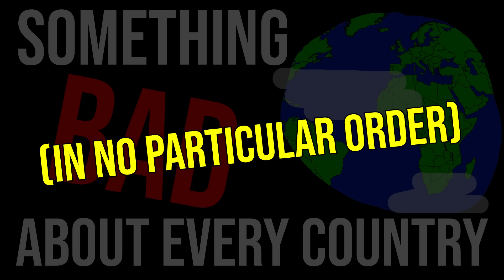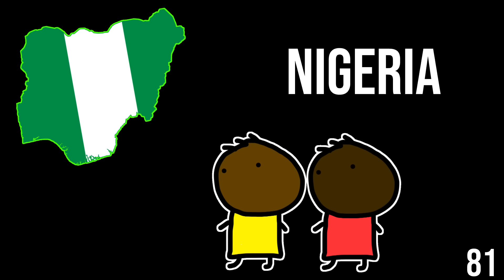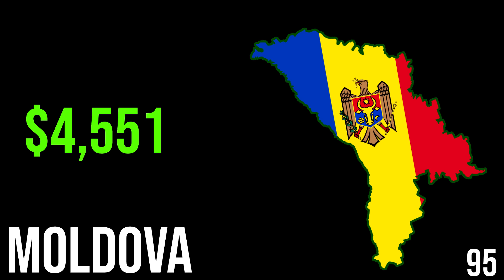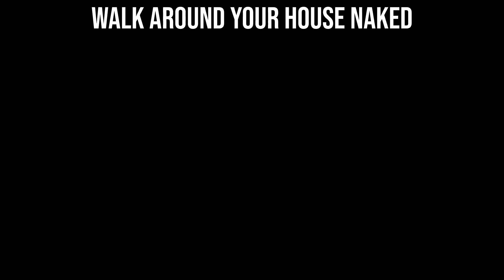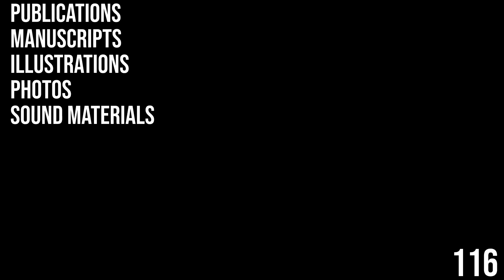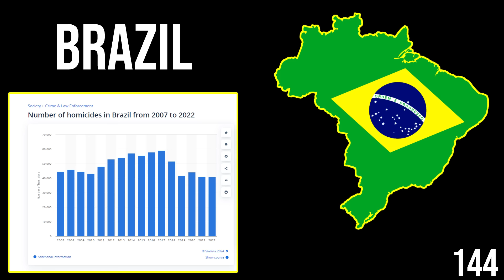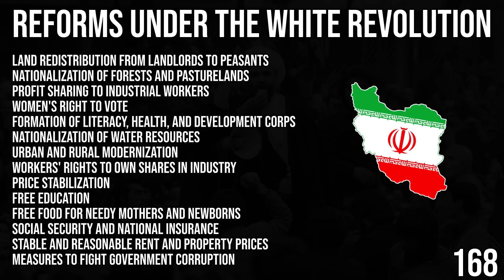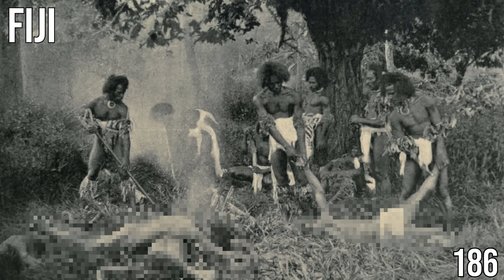Something Bad About Every Country in the World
Welcome back, Historians! This video will identify one bad fact about all of the 195 recognized countries in the world. If I missed any, blame the list:

Every country has something wrong about it, there's no such thing as a perfect country. Unless you're the USA, of course.

List of all countries:

 Sri Lanka
 Uganda
 Mozambique
 Honduras
 United Arab Emirates
 Iceland
 Gabon
 Serbia
 Lesotho
 Paraguay
 Mauritius
 Eswatini
 Haiti
 Israel
 Djibouti
 Netherlands
 Montenegro
 El Salvador
 Tanzania
 Liechtenstein
 Nicaragua
 Sweden
 Belize
 Chad
 Malawi
 Burkina Faso
 Italy
 Seychelles
 Malta
 Mali
 Colombia
 Eritrea
 Tuvalu
 Liberia
 Dominican Republic
 Ukraine
 Ireland
 Denmark
 Russia
 Bhutan
 Greece
 Bangladesh
 Guatemala
 Guinea
 North Macedonia
 Tunisia
 Cuba
 Zimbabwe
 Austria
 Bahamas, The
 Costa Rica
 Solomon Islands
 China
 Saint Vincent and the Grenadines
 Burundi
 Turkmenistan
 Cameroon
   Nepal
 Panama
 Portugal
 Ivory Coast
 Kazakhstan
 Maldives
 Dominica
 Estonia
 Philippines
 Saint Kitts and Nevis
 Oman
 Malaysia
 Syria
 Benin
 Saint Lucia
 Nauru
 Turkey
 Brunei
 Cambodia
 Madagascar
 Indonesia
 Palestine
 Micronesia, Federated States of
 Nigeria
 Yemen
 Luxembourg
 North Korea
 South Africa
 Mexico
 Venezuela
 Bahrain
 Senegal
 Jamaica
 Germany
 Uruguay
 Bolivia
 Moldova
 Sierra Leone
 Suriname
 Lebanon
 Cape Verde
 Rwanda
 Thailand
 Somalia
 Australia
 Ecuador
 Singapore
 Hungary
 Trinidad and Tobago
 Sudan
 Peru
 Saudi Arabia
 Azerbaijan
 Marshall Islands
 Uzbekistan
 Monaco
 Cyprus
 Morocco
 United States
 Togo
 Latvia
 Niger
 Angola
 Guyana
 Vanuatu
 Guinea-Bissau
 Slovakia
 Samoa
 New Zealand
 Bosnia and Herzegovina
 South Korea
 Mongolia
 Libya
 Barbados
 Czech Republic
 Palau
 Qatar
 East Timor
 Grenada
 Comoros
 France
 Tonga
 Brazil
 Ethiopia
 Croatia
 Finland
 Iraq
 India
 Armenia
 Tajikistan
 Papua New Guinea
 Afghanistan
 Zambia
 Ghana
 Egypt
 Vietnam
 Kuwait
 Georgia
 Mauritania
 Gambia
 Kiribati
 Spain
Greenland
 Kyrgyzstan
 Equatorial Guinea
  Vatican City
 Iran
 Canada
 Chile
 Slovenia
 Congo, Republic of the
 Kenya
 Laos
 South Sudan
 Lithuania
 Norway
 San Marino
 Argentina
 Pakistan
 Belarus
 Poland
 Botswana
 São Tomé and Príncipe
 Namibia
 Romania
 Fiji
 Algeria
 United Kingdom
 Bulgaria
 Japan
 Albania
 Belgium
  Switzerland
 Myanmar
 Jordan